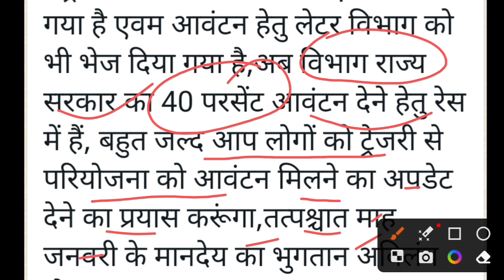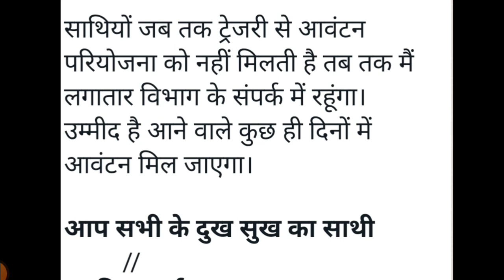मानदेय अपडेट 🔥 झारखंड सहायक अध्यापक मानदेय माह जनवरी 2024|| शकील भाई जान नया अपडेट